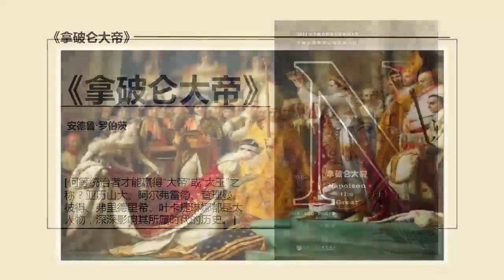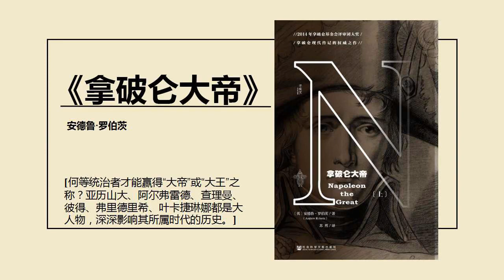拿破仑大帝——从另一个角度为您展现一个全新的拿破仑。